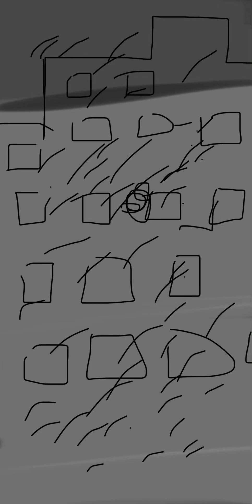I Am Number 132